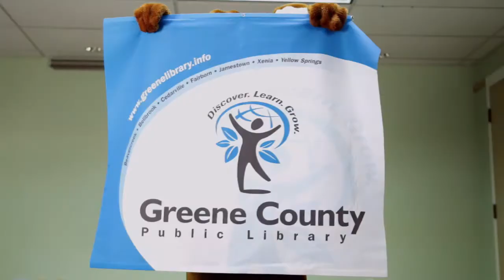Thrill the World Music Video: Library Comes to Life with Zombies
Every October since 2006, zombies around the globe synchronize their watches and dance to the greatest-selling record of all time—Michael Jackson's Thriller. This fun event, Thrill the World, is done in coordination with the Fairborn Community Center's annual zombie walk. This year the library is getting in on the action—and it needs your help!

The library will be filming its own cast of zombies doing the Thriller and posting it to YouTube. The filming will take place over three days (listed below), culminating in the library Thriller dancers participating in Thrill the World. Feel free to participate on any or all of the days. The library is also providing practice sessions so participants can perfect their Thriller. Here are some important dates to remember:

Practice Sessions:
(at the Fairborn Library Meeting Room):

Fri., Oct. 12, 4-5:30 pm
Sat., Oct. 13, 1-3 pm

Fri., Oct. 19, 6:30 pm (in plain clothes)
Fri., Oct. 26, 8 pm (in costume)
Sat., Oct. 27, 2 pm (during Fairborn downtown block party)